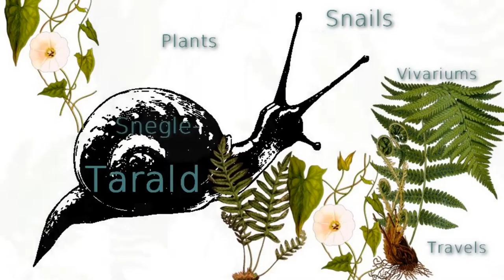My first orchid rebloom!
Paphiopedilum (maudiae type) Femma seems to be the one winning my over to the orchid side.
A few things that didn't make it into the video:
It took only 6 months from I bought it in flower to it bloomed again! I think blooming was triggered by experimenting with a strong LED spot. After a month, it's now fading (filmed two weeks ago).
Substrate: I never got around to repotting it (didn't expect it to rebloom so soon, or at all). The media I can see is bark, and I added a little moss on top to help new roots